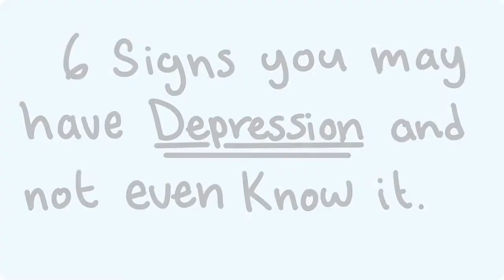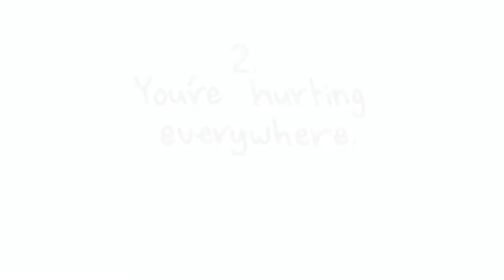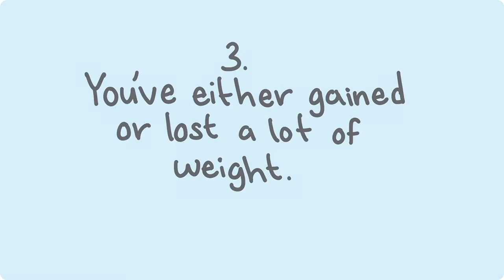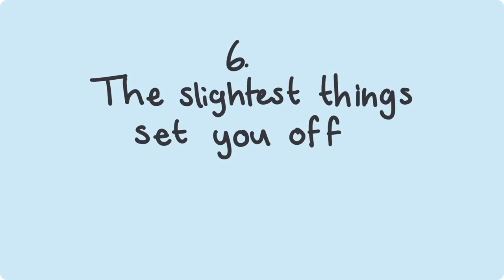6 Unusual Signs You May Have Depression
This video talks about 6 signs you may have depression but you don’t know it.

Attribution: “6 Signs You May Have Depression and not even know it” by Psych2Go.